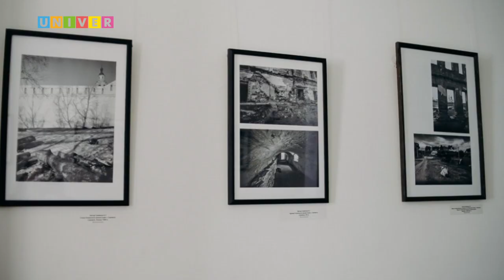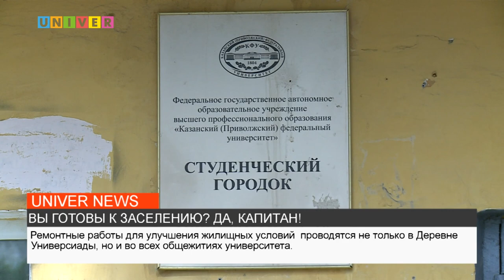НОВОСТИ КФУ от 23.08.2022